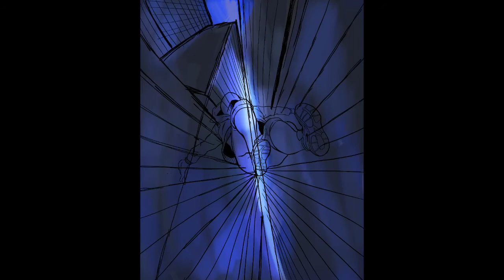Drawing Spiderman on PROCREATE!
Got really inspired after seeing the trailer of Into the spider-verse!